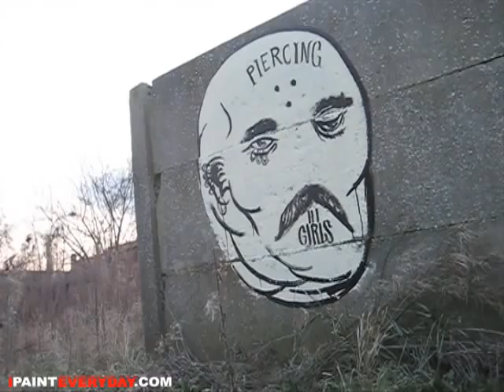painting Doel in Belgium / ipainteveryday 215 / ottograph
painting with sjocosjon and wayne horse in doel belgium, which is an abandoned city close to antwerp. sort of like a ghosttown.